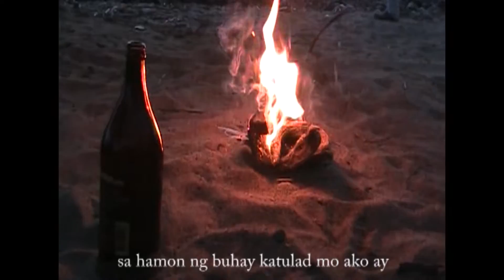CRISPY FETUS - KULAY (Official Music Video)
Artist: Crispy Fetus
Title: Kulay
Album: Duling

Directed by: Kogz